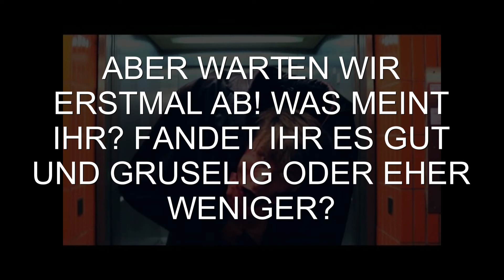THE WALKING DEAD ZOMBIE PRANK (0,5er) - Review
Hi Leute, hier ist ein Review vom Video
THE WALKING DEAD ZOMBIE PRANK (0,5er)